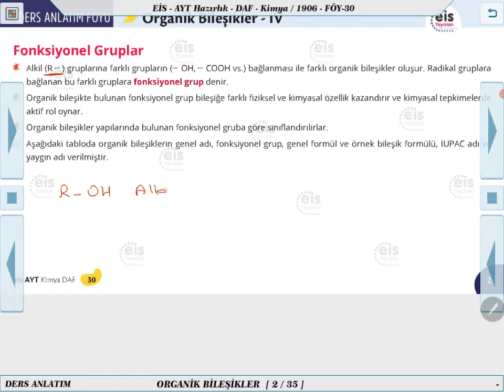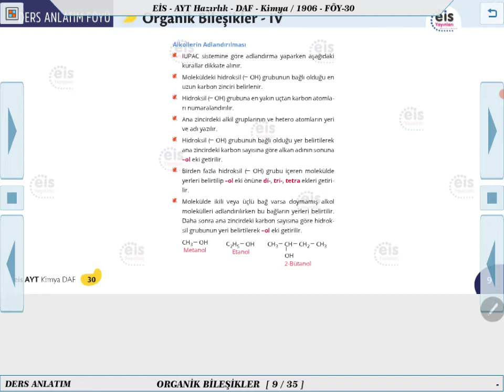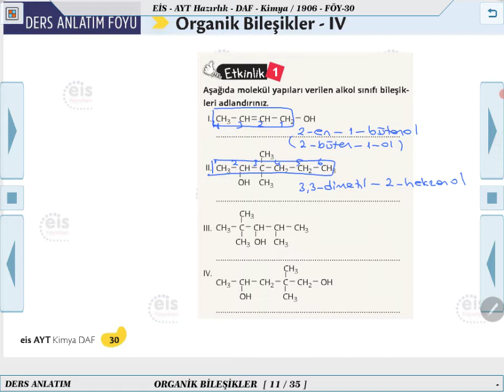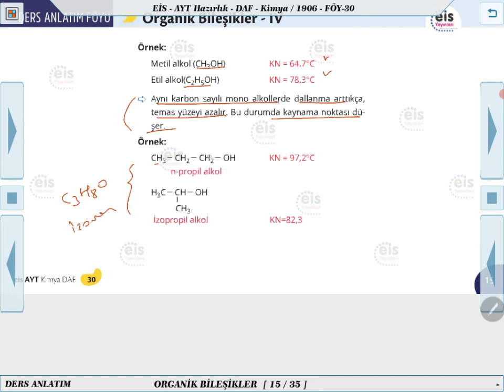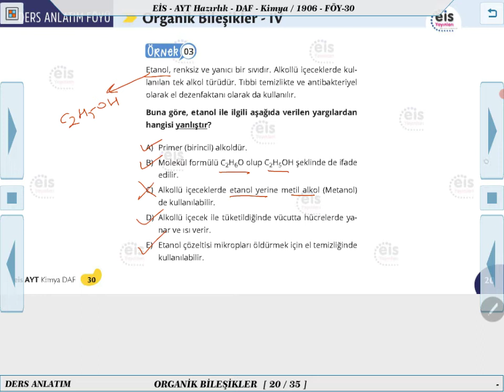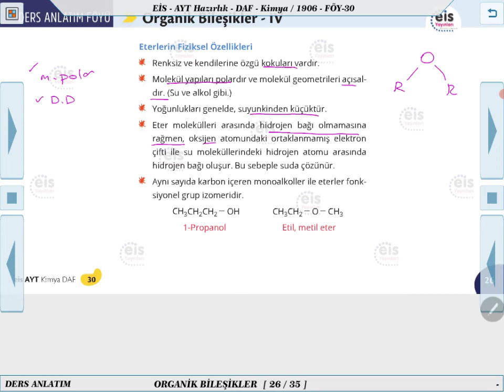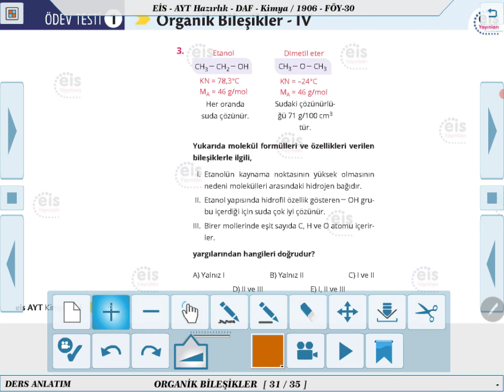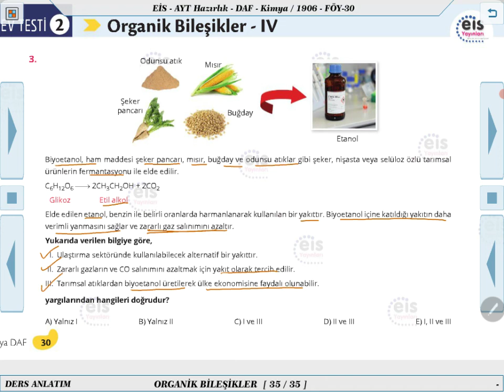AYT Hazırlık Kimya - Organik Bileşikler 4 📣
Ders Anlatım Föyü AYT Hazırlık Kimya   2021/2022 Müfredatı 📚
Kurumsal Yayıncılığın Lideri 👍